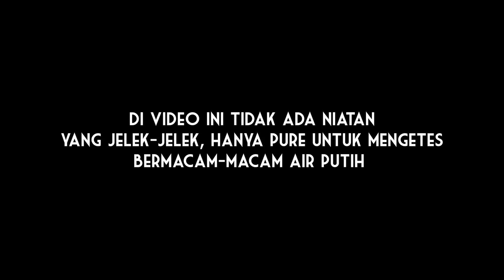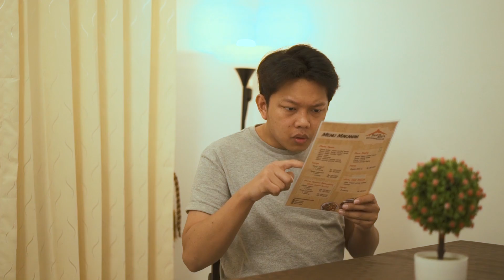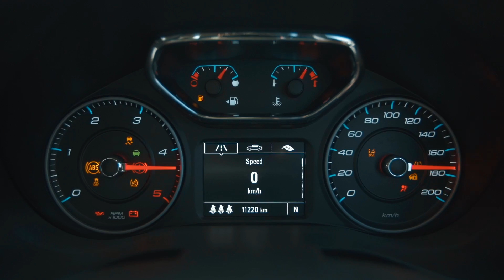NGETES AIR MINUM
Banyaknya air putih kemasan yang dijual dipasaran, buat aku jadi penasaran rek. Apakah sama saja atau ada bedanya? Penasaran pisan toh rek? mari kita simak videonya.